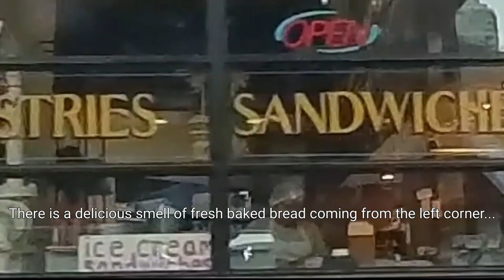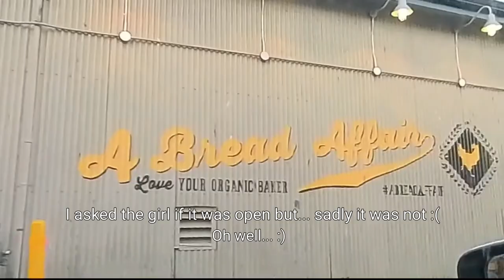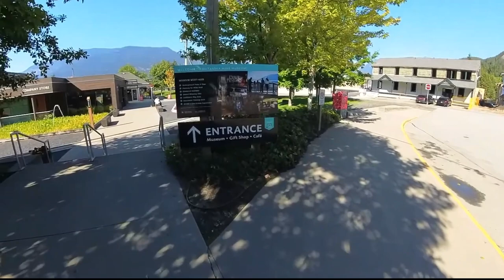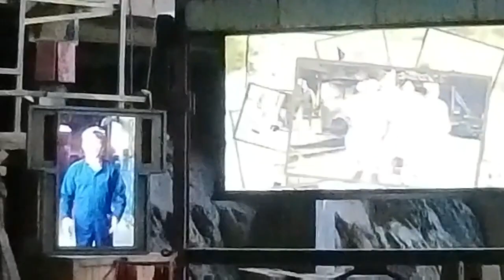Unlocking Secrets: Living in My Car Exploring a Mine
@magaligadea  Hello everyone! In this video I finally leave the city and, on my way to meet with my friends, I make a last-minute decision: to enter a copper mine museum that I looked at from afar every time I drove by, wondering what was all about? What was life like for men working at that site back then? What happened to people in the community when the mine closed? As I entered the mine, touched and smelled history, I got all my questions answered. I was not able to add everything I recorded to this vlog, or else it would be over an hour long. However, I removed the rooms where pictures and samples were shown for me to share more of what the tour was about, as much as I could. I hope you enjoy this vlog. If you like it I suggest you visit the mine in person. You won't be disappointed. Thank you for being here XO